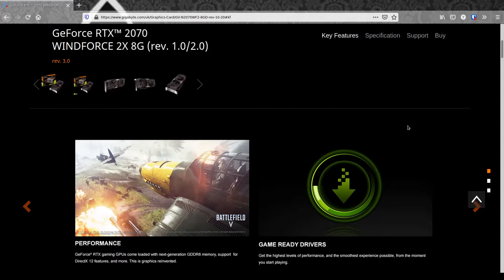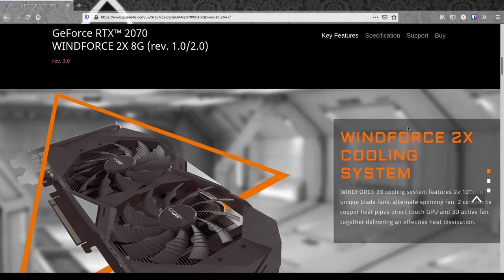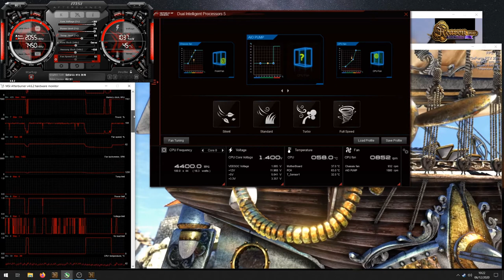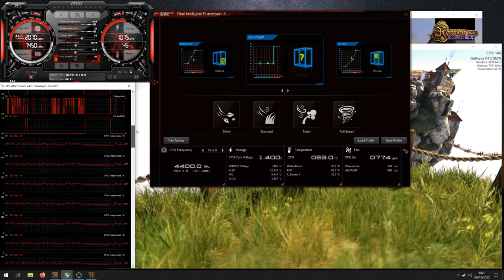GPU water block hack for Gigabyte RTX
Cant find a water block for your graphics card? No problem! With a few parts and a hacksaw you two can cover your GPU in water!

WARNING: Performance of GPU may go down as well as up. No liability is given for loss of fingers or sanity.

**Chapters**
2:40 Heat sink removed
4:35 Installing the water block
4:55 Heat sink cut
5:53 Fan removal
6:18 Finished card
7:20 Final results

**Parts**
- Gigabyte GV-N2070WF2-8GD RTX2070
- Raijintek GPU block

**Useful Links**